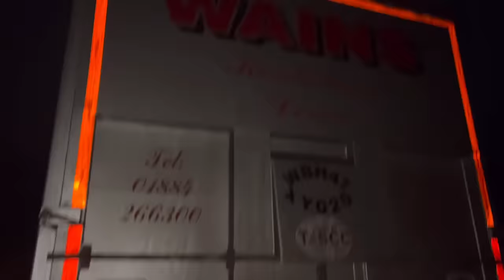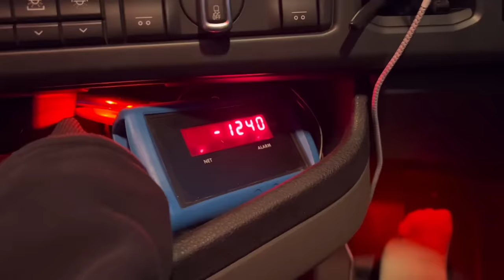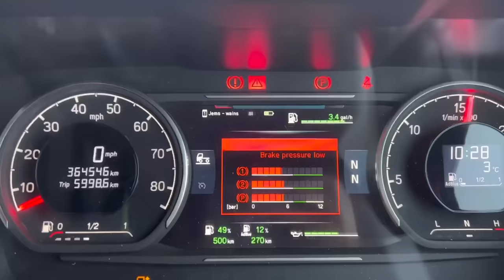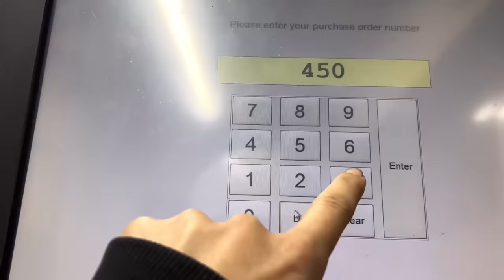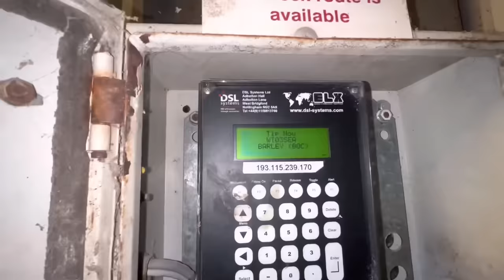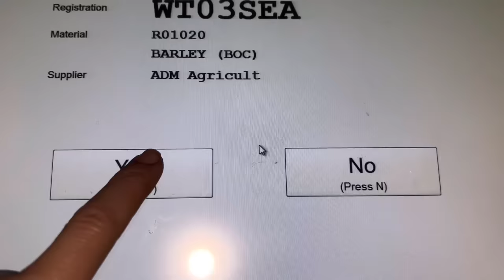My Truck breaks down | it’s a Long day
I filmed what should have been a normal straightforward day in the life of a bulker truck driver but it goes horribly wrong and I break down putting me well behind where I should be